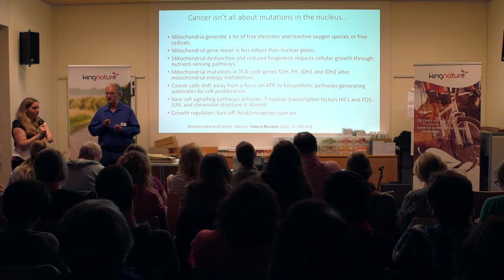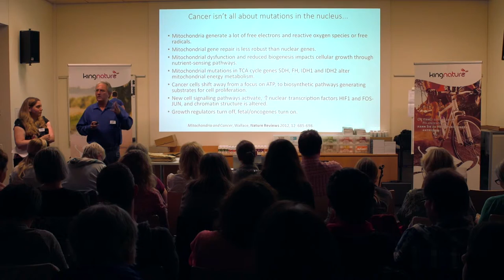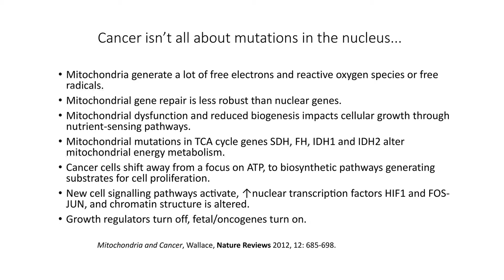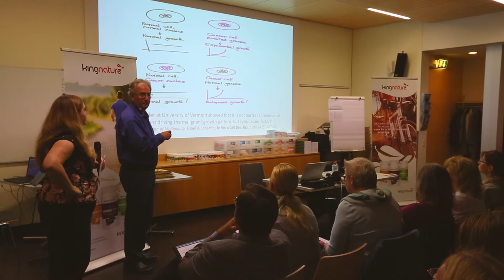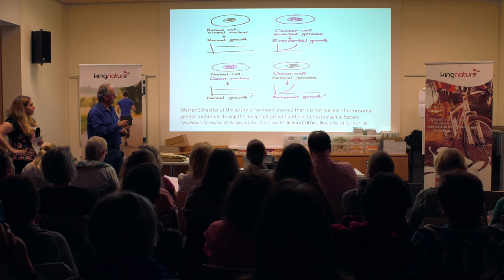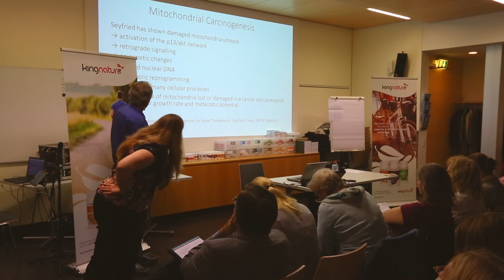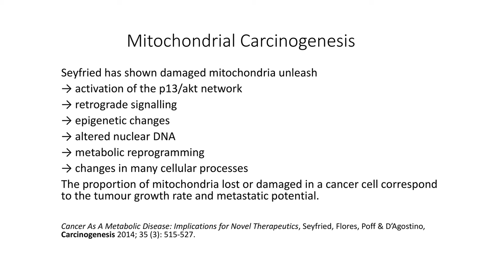Wie Krebs entsteht - die Rolle der Mitochondrien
Dr. Neil McKinney (Naturheilarzt und Krebsspezialist) erklärt, wie Krebs entsteht und welche Rolle die Mitochondrien und die Epigenetik dabei spielen.